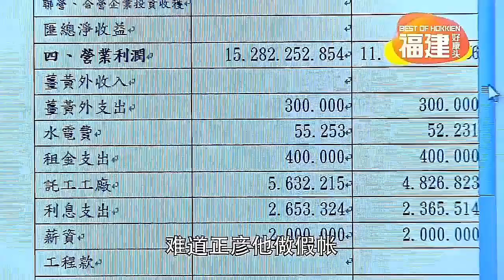《天之骄女》【Proud Of You】12月-预告 | 8TV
（12月2日-12月31日）：第460集-第503集

《天之骄女》，每逢星期一至五，下午3点30分，两集连播，八度空间。